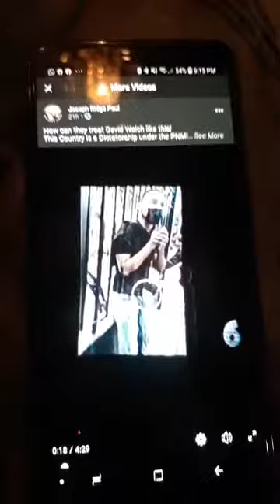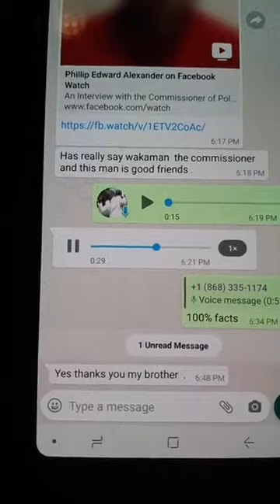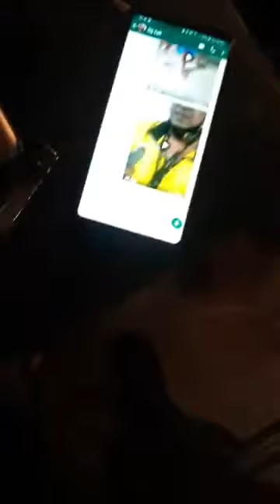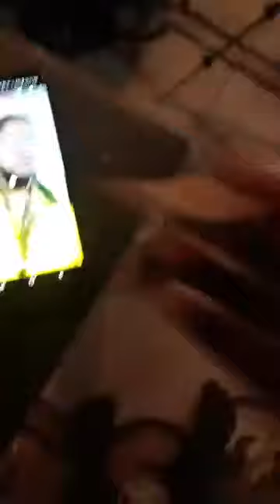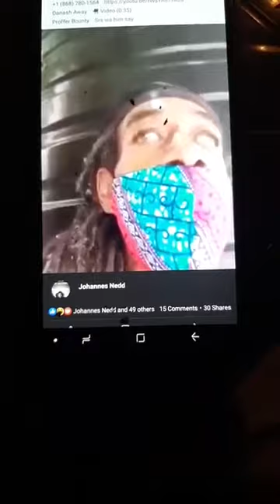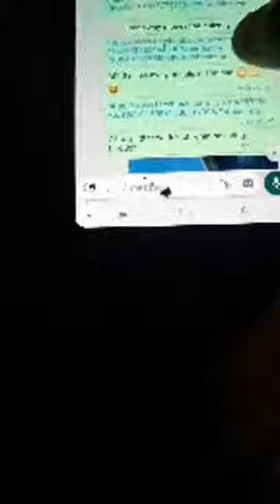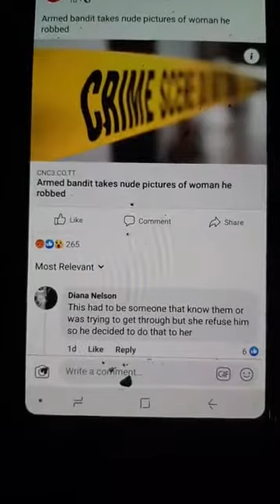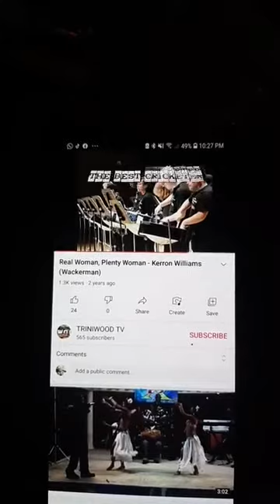July 17, 2021(3)